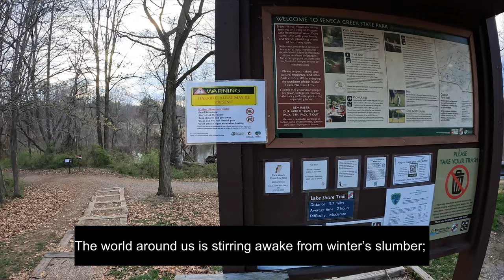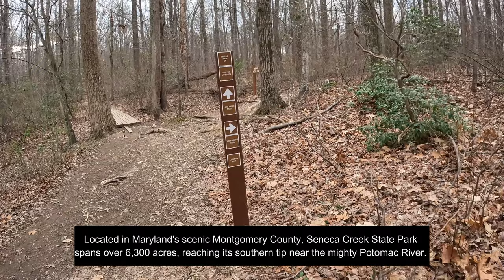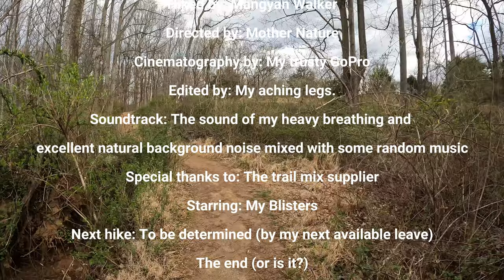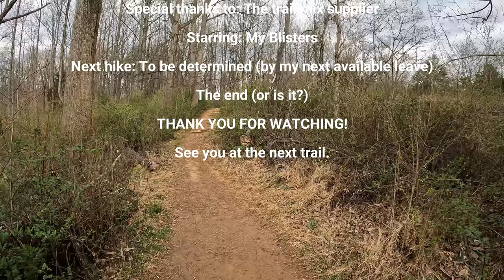Hike#129 – Clopper Lake Shore Trail at Seneca Creek State Park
Explore the 3.7-mile loop trail located near Gaithersburg, Maryland. This trail is generally considered to be an easy journey, with an average completion time of about 1 hour and 13 minutes. It's a beloved spot for activities such as birding, hiking, and mountain biking, meaning that it's likely you'll be sharing the path with other enthusiasts. The optimal times to visit this trail span from March to January. While dogs are happily welcomed, they must be kept on a leash.

The trail offers captivating landscapes, including gentle hills, intricately woven tree roots, shallow mud patches, and perpetual views of the serene lake.

It's a wonderfully hospitable area, frequently visited by families engaging in lakeside activities, fishing, or simply savoring the outdoor experience.

Be sure to pay attention to the trail signage, as there are several forks along the path!